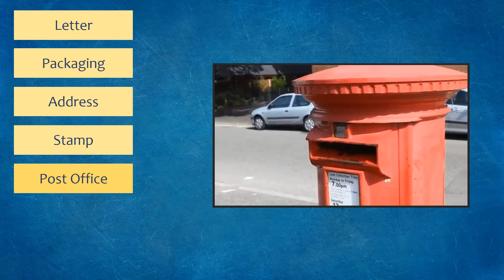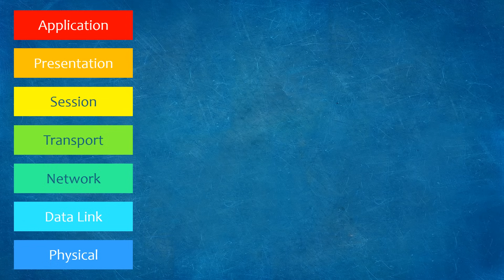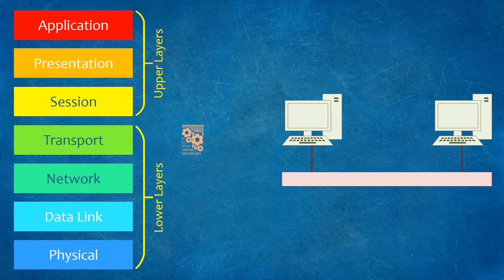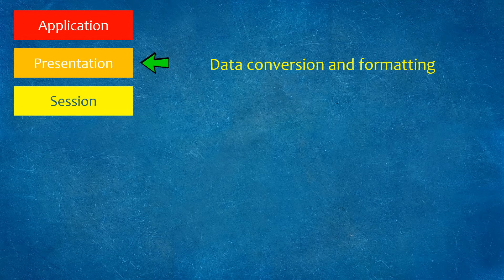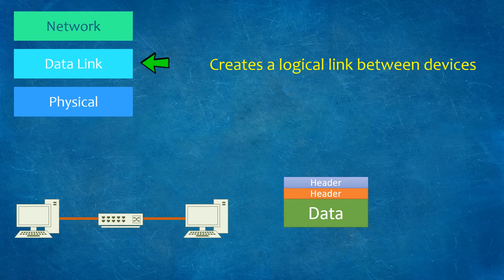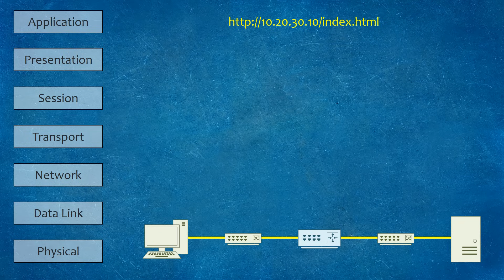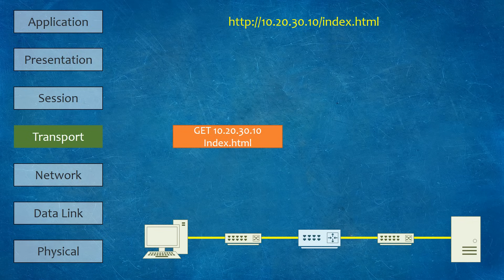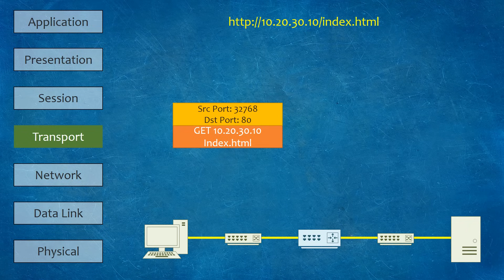How the OSI Model Works | Network Fundamentals Part 3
The OSI Model Explained

Surely you've heard about the OSI model. That's why you're here right?

Well, this is the right place for you! In this video we discuss models, and why they're used. We look into the physical, data link, network, transport, session, presentation, and application layers, and how they relate to the real world.

And finally, we look at an example. This shows how a web request flows through each of the layers.

For further study, I recommend:
CCENT/CCNA ICND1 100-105 Official Cert Guide

In part 4 we'll Look at how IP addresses work